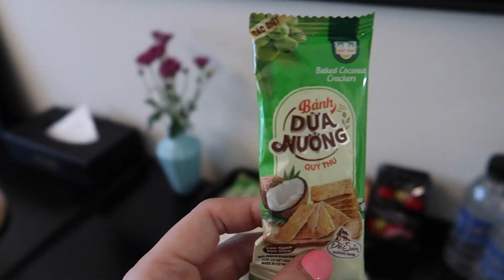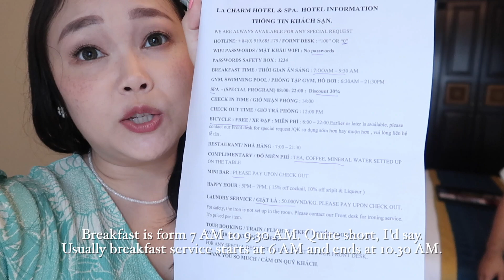La Charm Hoi An Hotel and Spa Vietnam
We spent two nights at La Charm Hoi An Hotel and Spa and would definitely recommend for you to stay here.
They gave a 5 star service for a 4 star hotel.